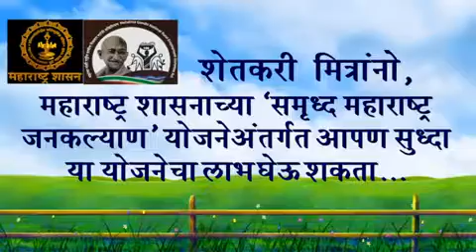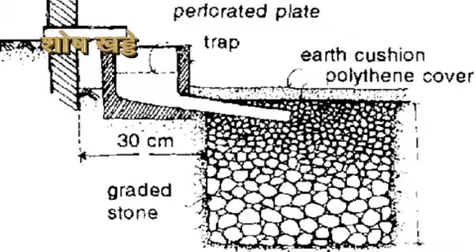MGNREGS Shosh Khadde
under Govt. of India's MGNREGS Programme, The achievements of Collectorate Nagpur. Atrophy pit for poor & small farm land farmers.